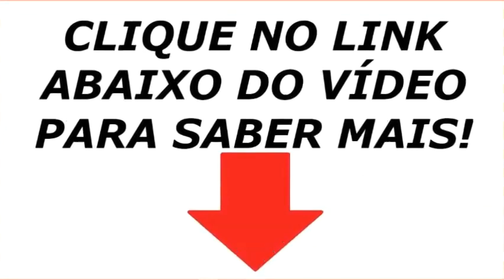INSULMAX FUNCIONA? COMO TRATAR DIABETES COM INSULMAX | INSULMAX ONDE COMPRAR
Insulmax é Natural e não faz mal a saúde!

Quais os Efeitos do Insulmax?

Insulmax é um composto de farinhas e cromo que por ser rico em fibras atua na diminuição da glicose.

Insulmax substitui remédios como a insulina e cura a diabetes?

Não, Insulmax não cura a diabetes e você não deve parar de tomar seus medicamentos ou a insulina sem recomendação médica.
Insulmax é um suplemento que auxilia na diminuição da glicose no sangue através do consumo de fibras e do cromo, compostos comprovadamente eficazes para a diminuição do índice glicêmico

Existem efeitos colaterais do Insulmax? Qualquer um pode tomar?

Não existe nenhum efeito colateral com o consumo do produto Insulmax, e qualquer pessoa pode tomar e aproveitar seus benefícios. Porém, gestantes, crianças e pessoas enfermas ou que fazem uso contínuo de algum medicamento devem consultar um médico antes de iniciar o consumo.
Como Devo Usar Insulmax?

Insulmax deve ser tomado diariamente, 3 cápsulas por dia, preferencialmente antes das refeições. Recomendamos o uso por no mínimo 3 meses para um resultado surpreendente e definitivo.

O Insulmax contém Glúten ou Lactose?

Não, o Insulmax não contem glúten ou lactose.

Insulmax funciona depoimento como tomar Preço onde comprar?

Insulmax boleto,Insulmax telefone,Insulmax suplemento,Insulmax para serve,Insulmax